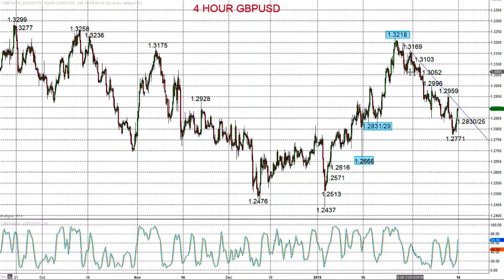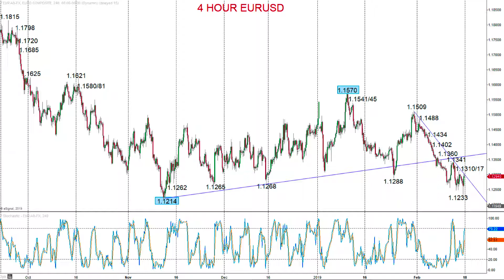ForexFraud.com - Technical analysis - 20190218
ForexFraud.com
Market Chartist